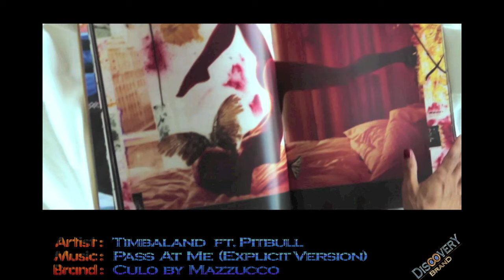Timbaland - Pass At Me ft. Pitbull (Product Placement)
Products featured:
Anadolu Efes, Beats, Culo by Mazzucco, Mini, Parranda